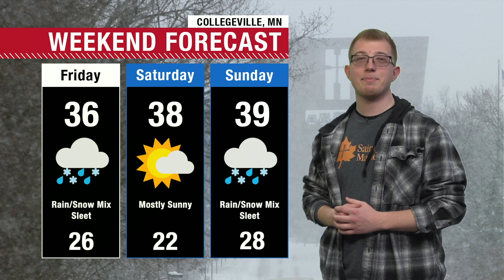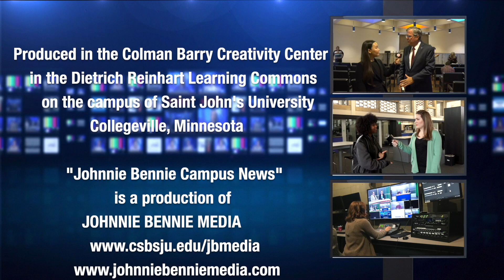Johnnie Bennie Campus News 3-28-24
Johnnie Bennie Campus News (JBCN) is part of Johnnie Bennie Media and produces weekly CSB and SJU campus-related newscasts.

Now in Full HD.